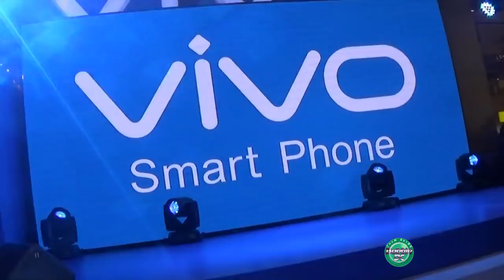Darren Espanto Vivo MS in Marikina Nov 5 2017 New Rules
Darren Espanto singing New Rules
Vivo MS in SM Marikina